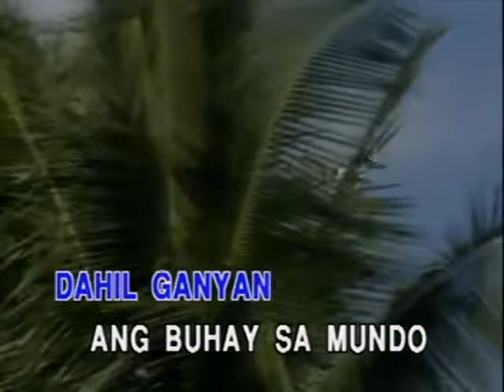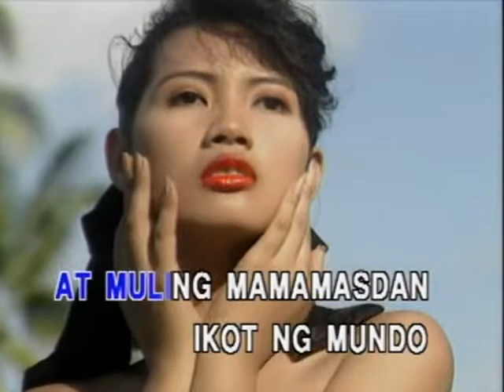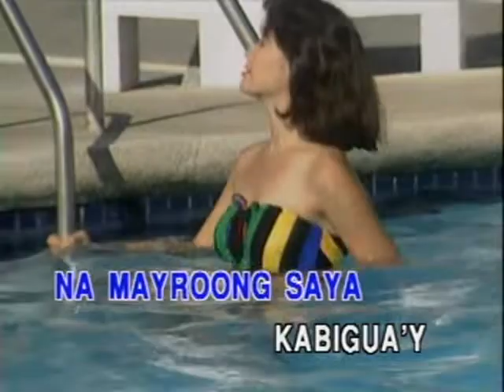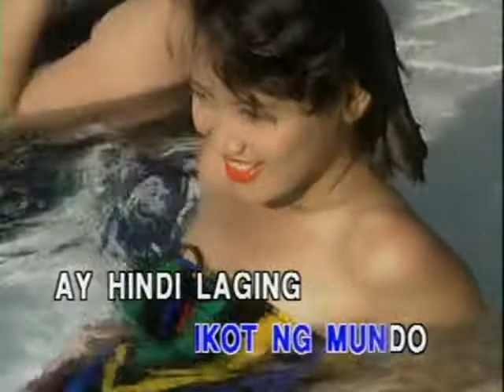Maghintay Ka Lamang - Video Karaoke (Precision)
Title: Maghintay Ka Lamang
As popularized by: Ted Ito
Writer: Vehnee Saturno
Year: 1990

Video material copyright by Precision Audio Video Service Inc.